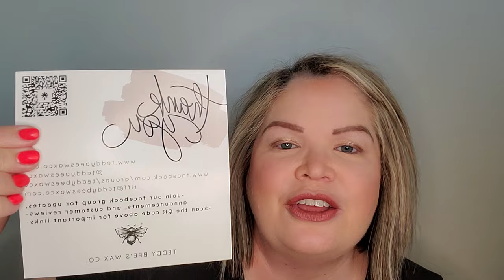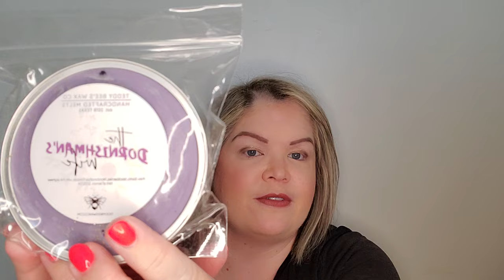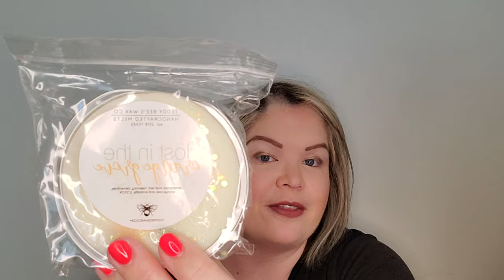Teddy Bee's Wax Co | BEAUTIFUL February Preorder | Initial Impressions 🌟 ❤️ 💜😍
Be real, not perfect 💛